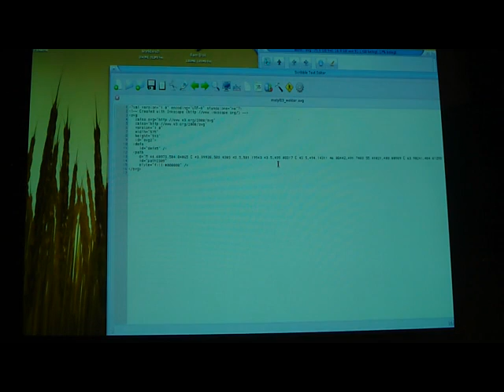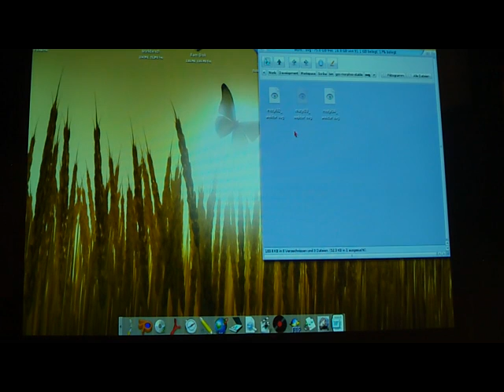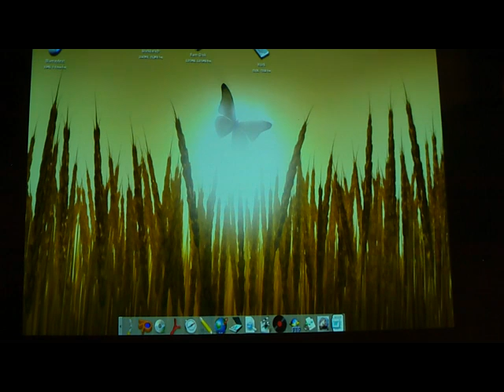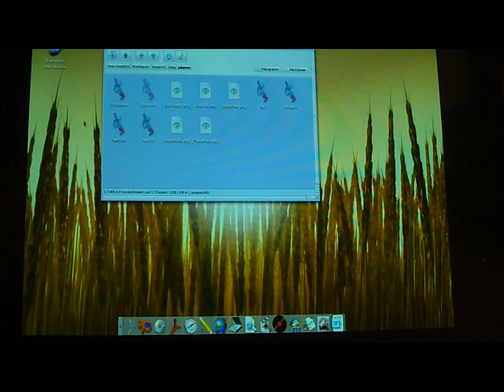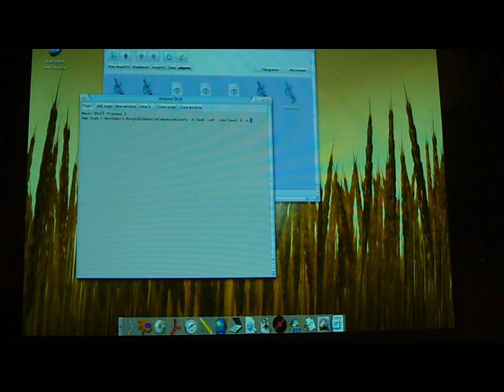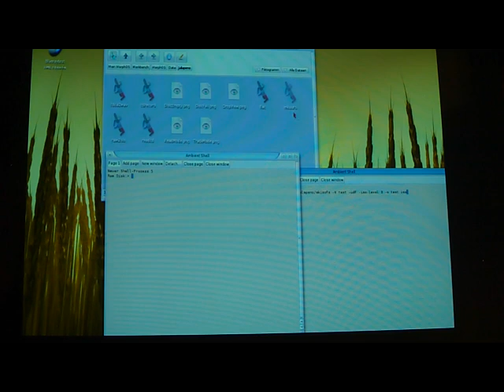Scriba Teil 1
Vortrag auf dem Amiga Meeting 2013